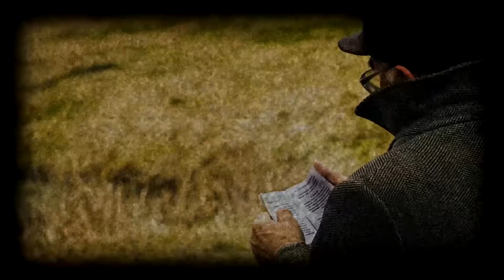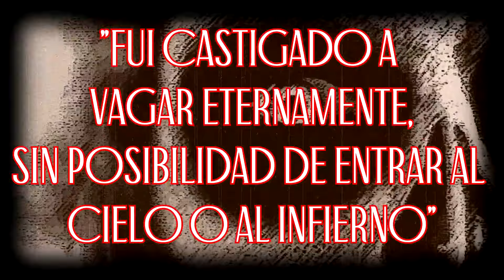TOP: 4 Leyendas de Las Segovias (ESPECIAL recopilatorio) | Charly D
Un recopilatorio de las 4 leyendas más conocidas en la son de Las Segovias nicaragüenses.